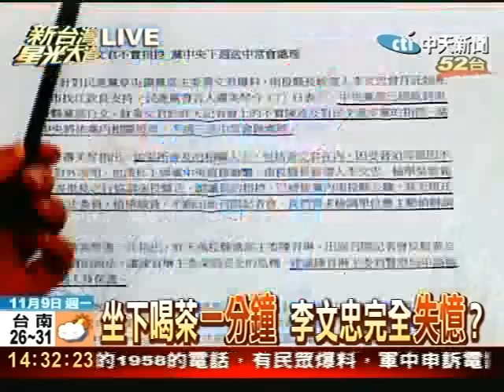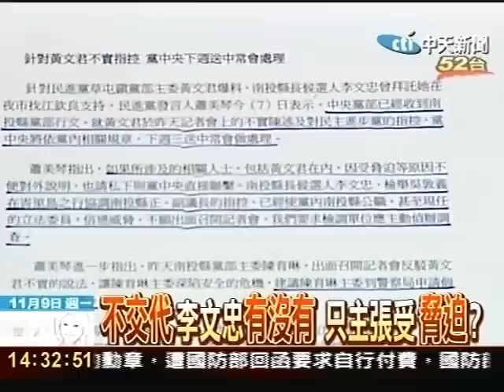握手喝茶 李文忠不算見過江欽良？